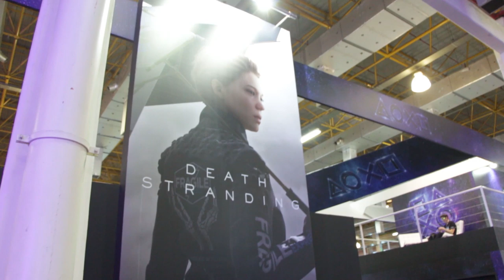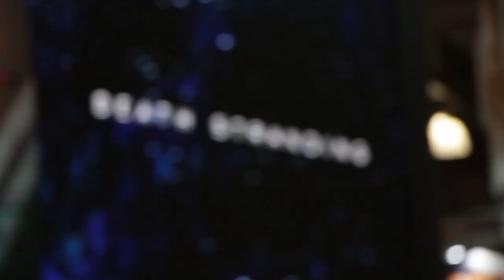O que esperar de Death Stranding? | BGS 2019 (12/10/19)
Percorremos a Brasil Game Show para saber das pessoas o que elas acham sobre o misterioso game Death Stranding!

Confira!